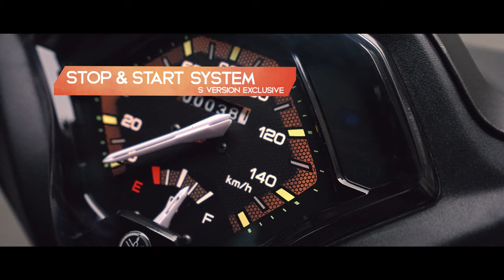Discover the built-in advantage and get ready to play!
Keep yourself tough from the challenges of the metro with the new Mio Gear. Crafted to be functional, resilient, and expressive; it is meant to dominate the concrete jungle.

Know more on its built-in advantages and be ready to play